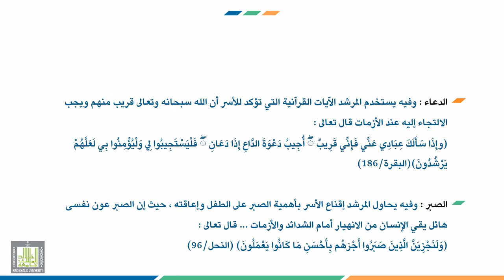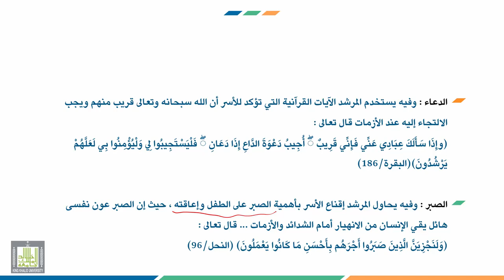إرشاد ذوي الاحتياجات الخاصة | 3-4 | الإرشاد الديني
الوحدة 3 : طرق الإرشاد النفسي
الدرس 4 : الإرشاد الديني
محاور الدرس :
1- الإرشاد الديني